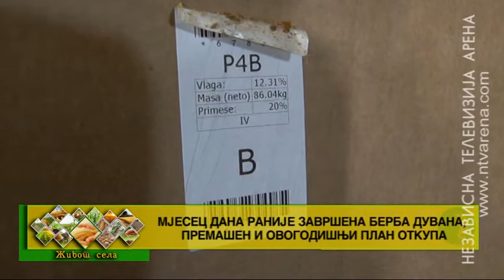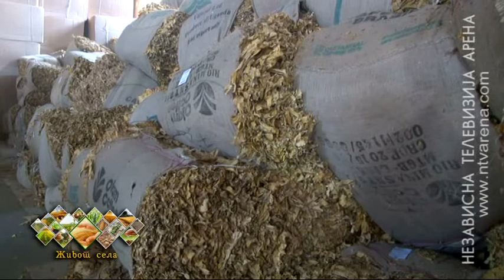Mjesec dana ranije završena berba duvana, premašen i ovogodišnji plan otkupa